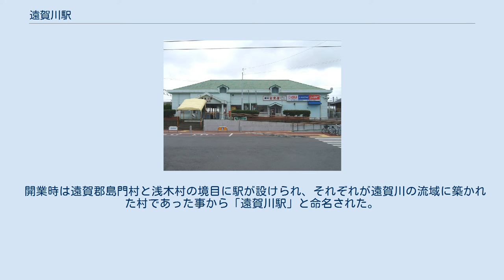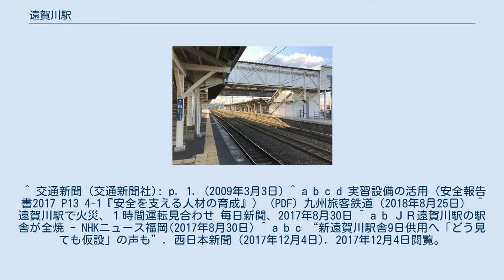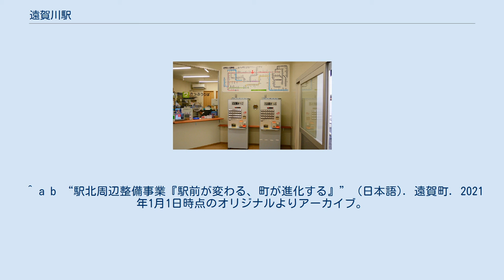遠賀川駅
駅構内 仮駅舎構内の様子 遠賀川駅（おんががわえき）は、福岡県遠賀郡遠賀町遠賀川一丁目にある、九州旅客鉄道（JR九州）鹿児島本線の駅である。
遠賀町唯一の駅であるだけでなく、鉄道路線の無い隣の芦屋町のうち町役場を含む遠賀川西岸地域の最寄駅でもある。
また、遠賀町と南部で隣接する鞍手町北部の住民の利用客も見られる。
 1961年（昭和36年）まで芦屋線が、1985年（昭和60年）3月まで室木線が分岐していた。
 2017年の火災で焼ける前の駅舎 駅舎に面した単式ホーム1面1線と島式ホーム1面2線に、ホームのない待避線2線を合わせた計2面5線の設備を有する地上駅。
のりばは単式ホームの1番、島式ホームの2番、3番からなる。
2番線は下り貨物列車待避用、5番線は下り着発線・レールセンターの出入り用で、5番線とその外側には廃止されたレールセンターのヤードが広がる。
駅本屋は地面より高い所に存在するため、車椅子用スロープが設置されている。
また、駅の外側には実物大のトンネルや駅ホームを備えた実習線が設置されている。
なお2020年9月より2021年6月までの予定で、現在の仮駅舎の東側に、新たに橋上駅舎とペデストリアンデッキを建設、新駅舎開業時に改札は新駅舎の2階に移転する。
 JR九州サービスサポートが管理する業務委託駅で、自動改札機およびみどりの窓口が設置されている。
駅舎内（改札外）にキヨスクが設置されていたが、2009年に廃止、撤去された。
 前述の火災により、1964年に建設された約400平方メートルの駅舎は焼失した。
以降、駅舎西側（博多駅）側に設置された仮駅舎・臨時改札口（自動改札機はないがSUGOCA等については無人駅仕様のものを設置し対応）での営業をしていたが、2017年12月9日から軽量鉄骨造（プレハブ）の約66平方メートルの駅舎が開設される。
今後、プレハブではない駅舎の再建について町とJRで協議する方針となっている。
 5番線の外側には、JR九州の子会社である「九鉄工業」が運営していた「九鉄工業・遠賀川レール技術センター」があり、黒崎駅から送られてきたレールをロングレールに改造する工事などを実施していた。
当センターには「遠賀川駅常備」表記のチキ5500形16両（小倉総合車両センター所属）が留置されていたほか、レール吊り上げのクレーンも設置されていた。
 その後、レールセンターは廃止され、その跡地を利用してJR九州と九鉄工業の合同研修施設「遠賀川施設実習センター」を設置した。
ここでは中堅社員やグループ企業の土木・施設関係職員の検査・作業技術の向上を目的に、実物大のトンネルや駅ホームを備えている。
また、センター建物では、施設関係の事故などの展示を行っているという。
 新駅舎の遠賀川駅の券売機 2019年（令和元年）度の1日平均乗車人員は2,522人である。
 JR九州によると、近年の1日平均乗車人員の推移は下記の通り。
 駅前のバス停（遠賀川駅前バス停）に鞍手町・直方市へ向かう西鉄バス、芦屋町へ向かう芦屋タウンバス、町内各地へ向かうおんがコミュニティバスが発着する。
 開業時は遠賀郡島門村と浅木村の境目に駅が設けられ、それぞれが遠賀川の流域に築かれた村であった事から「遠賀川駅」と命名された。
 「遠賀川」の「遠賀」は「岡」を示し、「日本書紀」や「万葉集」では「遠賀・岡（おか）の水門（芦屋湾に注がれる川）」としての記述があり、この「遠賀（おか）」が「おんが」と読まれ、今日の「遠賀川（おんががわ）」になったと言う。
 しかし、この「遠賀川」は古い文献では「直方川」や「嘉麻川」と読まれていて「遠賀川」の記載は一切無いため、いつから「遠賀川」と読まれるようになったかは一切不明で、その名が定着したのは明治時代に遠賀郡が発足してからと言われる。
 ^ “町のあゆみ”. 遠賀町. 2015年6月9日閲覧。
 ^ 「門司鉄道局渉外情報短信抜粋」（中村光司『知られざる連合軍専用客車の全貌』JTBパブリッシング、2015年4月、234-236頁所収）昭和22年12月16日付け記事。
 ^ 『鉄道ジャーナル』第21巻第7号、鉄道ジャーナル社、1987年6月、 105頁。
 ^ 交通新聞 (交通新聞社): p. 1. (2009年3月3日) ^ a b c d 実習設備の活用...